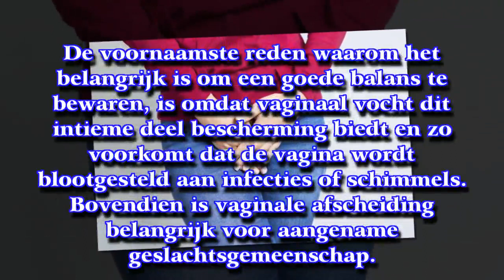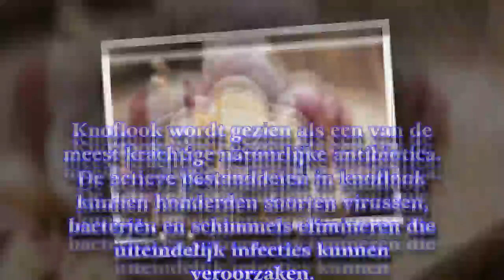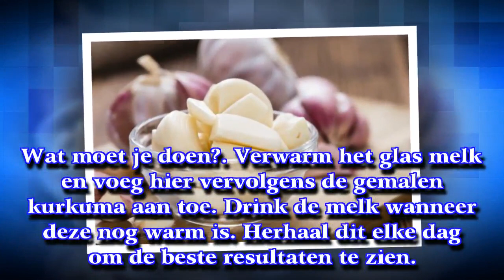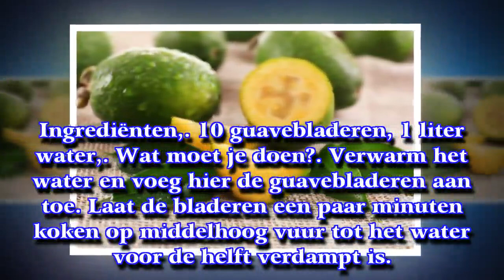Middeltjes voor een gezonde vaginale afscheiding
Hygiëne en gezonde gewoontes zijn erg belangrijk, maar soms is dit niet genoeg om met veranderingen in je vaginale afscheiding of geur om te gaan. De natuurlijke middelen in dit artikel kunnen in dit geval erg behulpzaam zijn.
► Op [ My Life ] [ Mijn Leven ] vind je gezondheidstips, achtergrondinformatie over ziektes